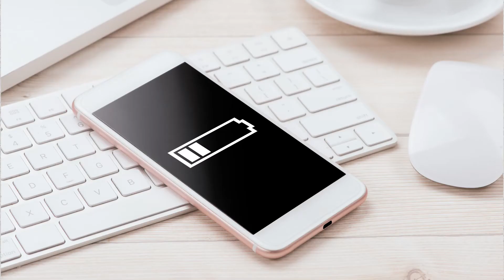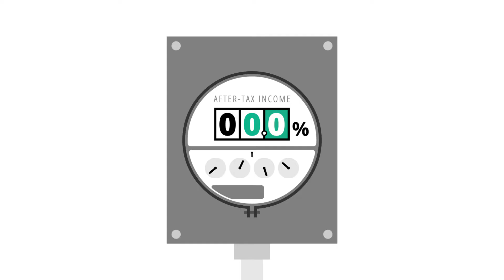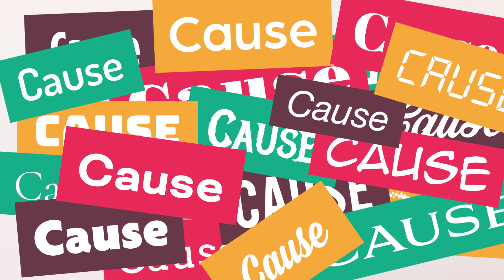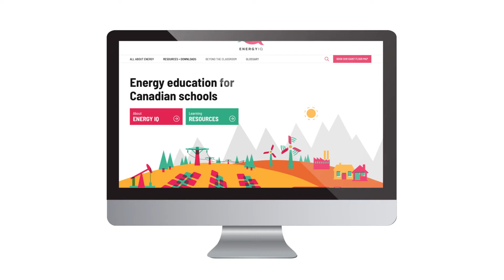Energy poverty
It is undeniable that energy is all around us. We use it to cook our meals, to heat our homes, to charge our personal devices and to watch our favourite TV shows. However, we don't often pause to consider the role energy plays in our daily lives, and we often take it for granted. It's important to understand that not all households have equal access to reliable and affordable energy sources. These households are said to be “energy poor”. Watch this video to learn more about energy poverty in Canada, and explore the full Energy IQ program